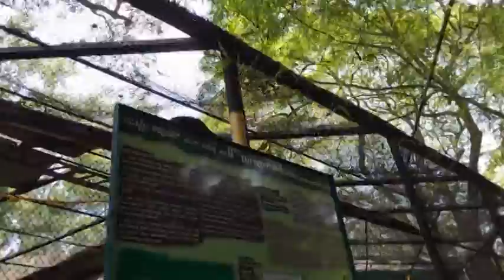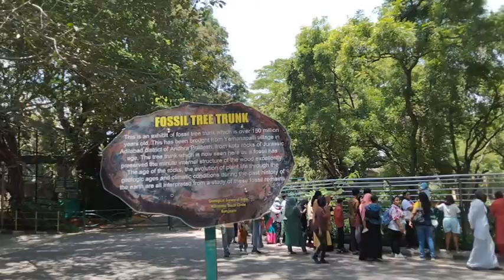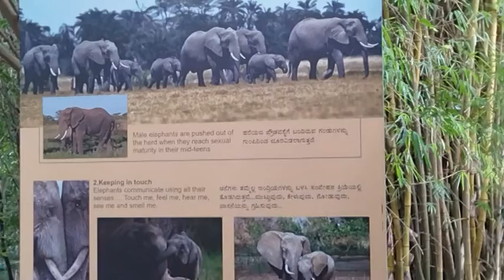CHAMARAJENDRA Biological Garden, Mysuru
I saw a Zoo after ages. I love them. They are so interesting. They have 'live' knowledge than dead knowledge that Museums hand out. I was alone in this 5 hour long trip. No one wanted to accompany me, as no elderly person wants to visit a Zoo. I told them, 'you guys left me to lions, tigers and wolves!' But it was so much fun. There are a few animals I had not seen, like and anaconda! I had also not met a Giraffe. There were so many of them here. The place was really huge, that walk made me hungry and thirsty. They had not made many canteens to avoid people throwing junk all around.
I saw a very sweet mom and child elephants, a yawning anaconda and little chase between a tiger and black panther.